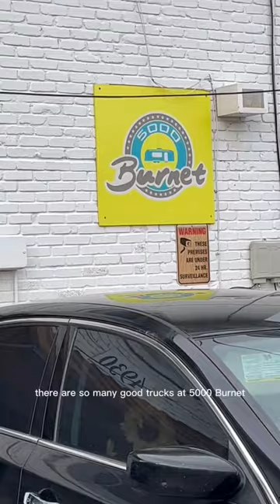5000 Burnet Food Truck Park